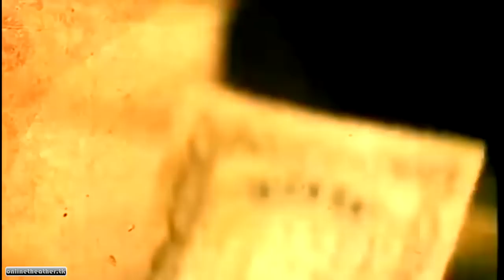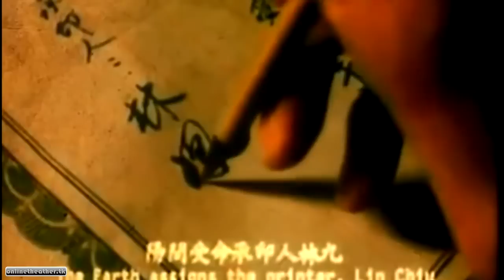Full Movie Speak Khmer, Krou Mao Chab Khmoch ខ្មោចឆៅប៉ះខ្មោចស្រីក្រមុំ, Chinese Movie Speak khmer